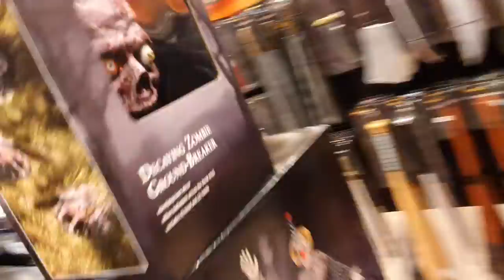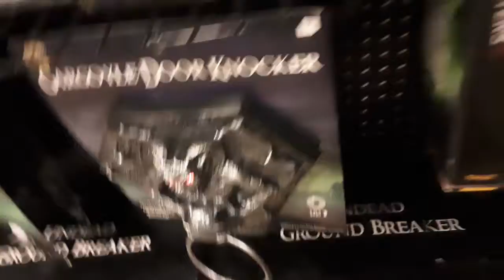Sierra trading post & spirit halloween 2020